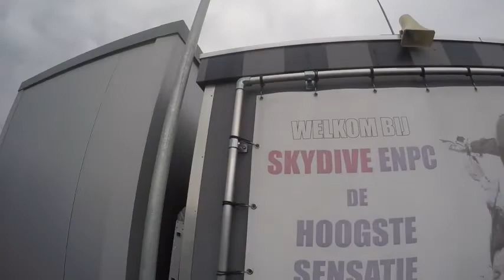Tandem Michelle @ Skydive ENPC 02-04-2022